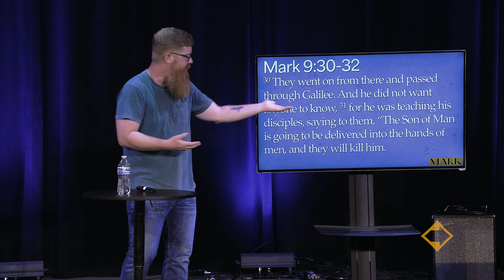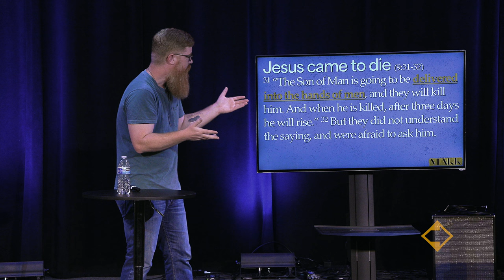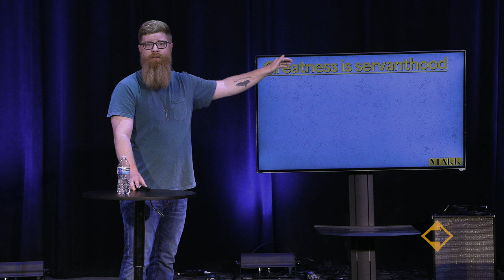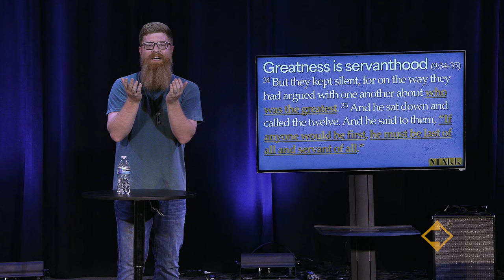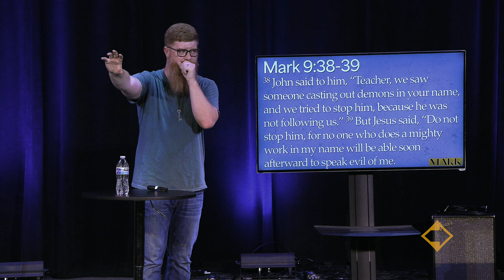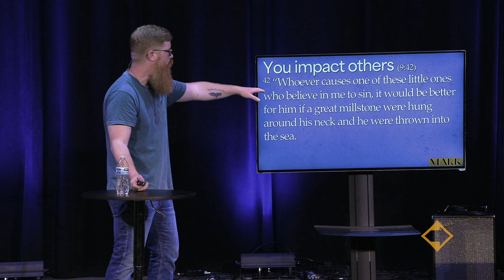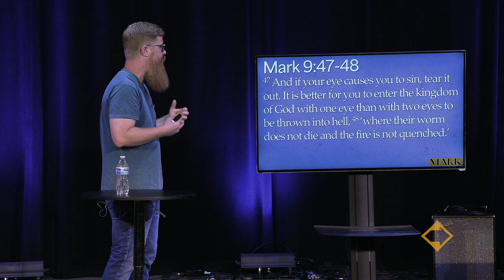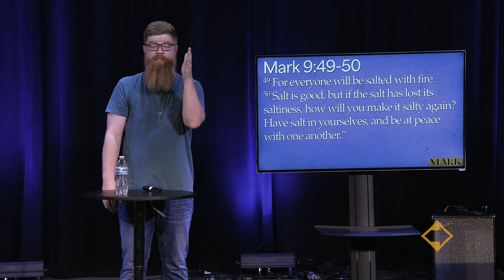Mark | Week 20 | Jason Howell